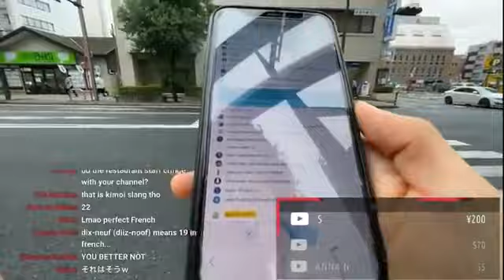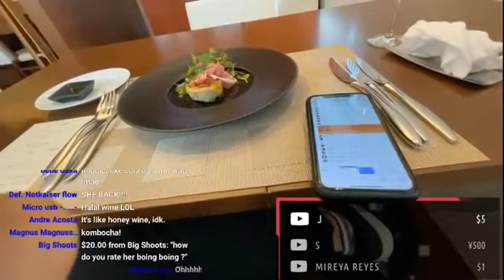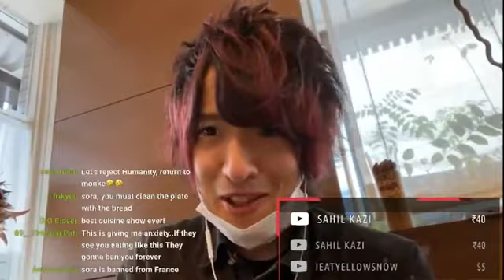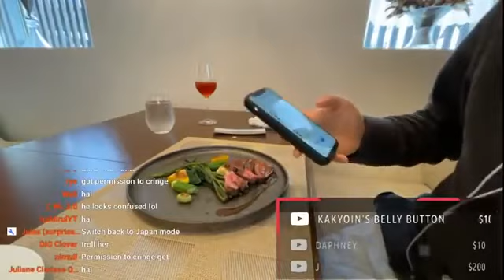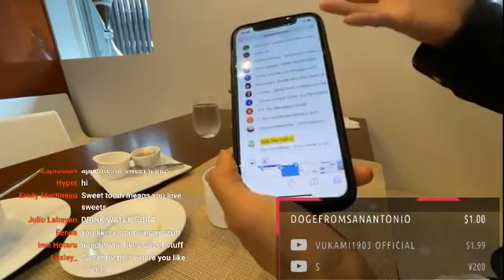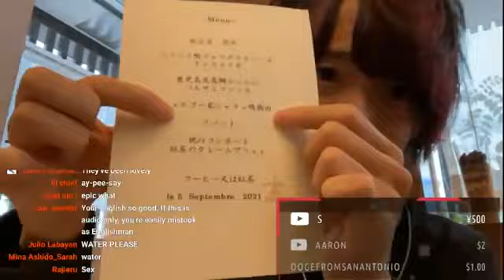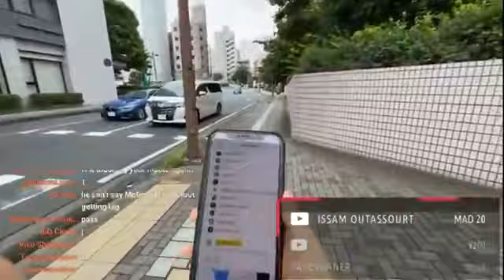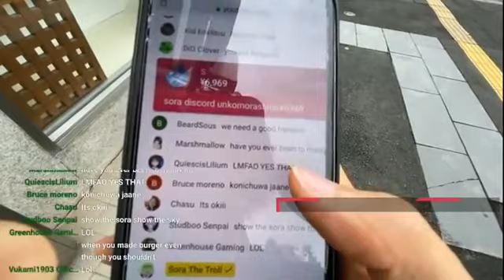Going To a 3 STAR JAPANESE FRENCH Restaurant LOLOL | 05.09.2021 Reupload